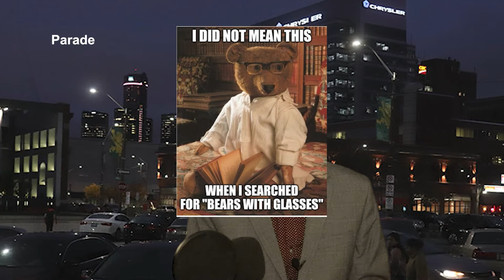Remotely Zach 6: Let's Make A Headline, MEMED, Ask Zach Anything.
This episode offers a wide array of excitement and introduces two brand new segments Ask Zach Anything and Let's Make A Headline.